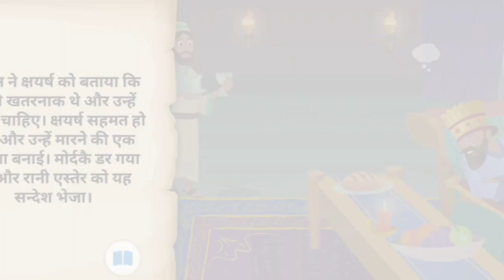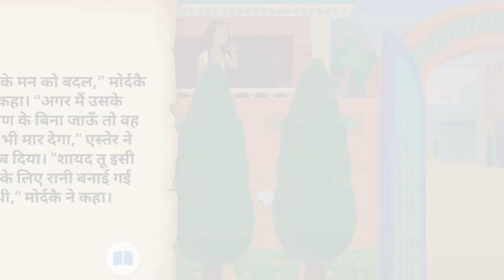Bahadur aur Sundar Rani@#